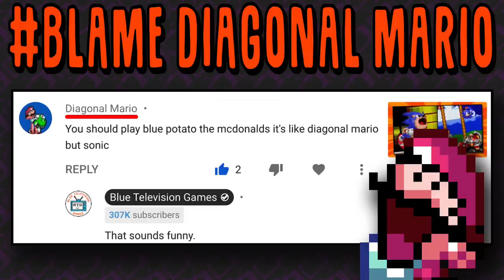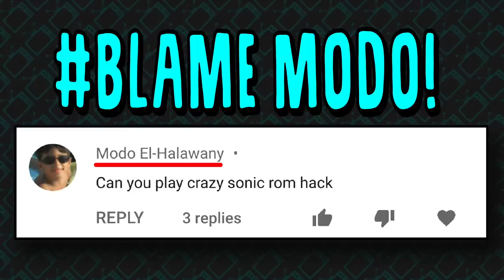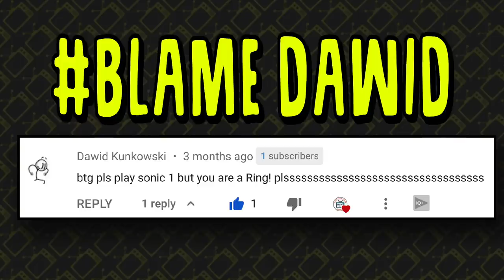Sonic, but you are a Bus, a Ring, and a Blue Potato! (Hilarious Sonic Rom Hacks)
Intro 0:00
Blue Potato the McDonalds 0:27
CrazySonic 3:03
Ring the Ring 7:23

Blue Potato The McDonalds is a joke rom hack that replaces Sonic with a blue potato.

CrazySonic is a mixture of CrazyBus and Sonic 1. It was designed to be as obnoxious as possible to evoke negative reactions from players.

Ring the Ring is another joke hack of Sonic the Hedgehog where you play as a ring and collect Sonic heads instead of rings.

✪ Send fan mail here:
Darby BTG